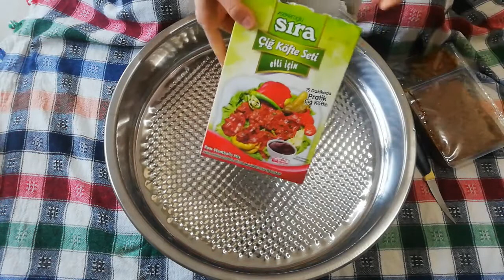Bu Çiğ Köfteyi Yedikten Sonra Hep Böyle Yapmak İsteyeceksiniz ! Mükemmel ' Etli Çiğ Köfte ' Tarifi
Etli Çiğ Köfte Tarifi

                     Malzemeler

1 Paket Hazır Çiğ Köfte Seti
6 büyük diş sarımsak
1 çay bardağı limon suyu
1 çay kaşığı kimyon
250 gram yağsız kıyma
1 su bardağından bir parmak eksik zeytinyağ
Maydanoz
Yeşil soğan
Tuz

*Hazır paket kullandım fakat üzerindeki gibi değil  kendi usülümüzce yapıyorum .Paket kullanmamdaki sebep herşeyin içerisinde hazır olması ve baharat aroması ve oranı çok güzel olmasından dolayı tercih ediyorum.Dilerseniz siz malzemelerinizi ayrı ayrı kullanıp benim yaptığım gibi yaparsanız yine lezzetli bir çiğ köfte elde edersiniz.